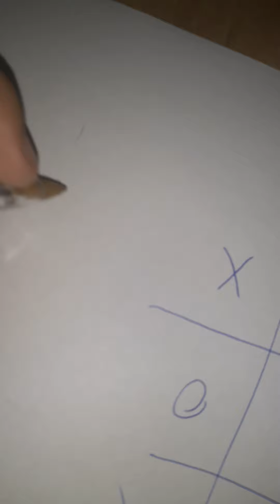COMO SEMPRE VENCER O JOGO DA VELHA #